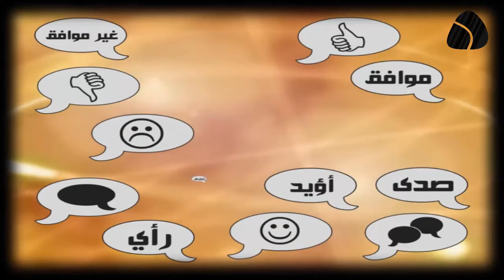شنو رايك في تهريب السيارات إلى دول الجوار الافريقي ؟